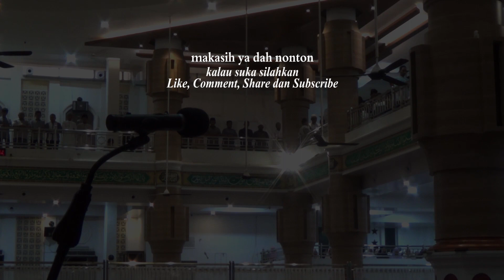MENYENTUH HATI, Isya Malam Ke 21 Rmdhn (Asy Syu'ara, Luqman) Syeikh Hamam Elsir ش همام تاج الس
SAHABAT SEKALIAN, COBA DENGAR BACAAN BELIAU SAMBIL LIHAT TERJEMAHAN AYAT, INSYAALLAH AKAN MENYENTUH HATI DAN MENDAPAT HIKMAH UNTUK KITA SEMUA.

Shalat isya Malam Ke 21 Ramadhan (Asy Syu'ara 83-104, Luqman 31-34)(Syeikh Hamam Taj Elsir Abu Zaid Mustafa)
ش همام تاج الس
MASJID AGUNG AL MAKMUR BANDA ACEH

ASY-SYU'ARA 83-104

رَبِّ هَبۡ لِىۡ حُكۡمًا وَّاَلۡحِقۡنِىۡ بِالصّٰلِحِيۡنَۙ
83. (Ibrahim berdoa), “Ya Tuhanku, berikanlah kepadaku ilmu dan masukkanlah aku ke dalam golongan orang-orang yang shalih,
وَاجۡعَلْ لِّىۡ لِسَانَ صِدۡقٍ فِى الۡاٰخِرِيۡنَۙ
84. dan jadikanlah aku buah tutur yang baik bagi orang-orang (yang datang) kemudian,
وَاجۡعَلۡنِىۡ مِنۡ وَّرَثَةِ جَنَّةِ النَّعِيۡمِۙ
85. dan jadikanlah aku termasuk orang yang mewarisi surga yang penuh kenikmatan,
وَاغۡفِرۡ لِاَبِىۡۤ اِنَّهٗ كَانَ مِنَ الضَّآلِّيۡنَۙ
86. dan ampunilah ayahku, sesungguhnya dia termasuk orang yang sesat,
وَلَا تُخۡزِنِىۡ يَوۡمَ يُبۡعَثُوۡنَۙ
87. dan janganlah Engkau hinakan aku pada hari mereka dibangkitkan,
يَوۡمَ لَا يَنۡفَعُ مَالٌ وَّلَا بَنُوۡنَۙ
88. (yaitu) pada hari (ketika) harta dan anak-anak tidak berguna,
اِلَّا مَنۡ اَتَى اللّٰهَ بِقَلۡبٍ سَلِيۡمٍؕ
89. kecuali orang-orang yang menghadap Allah dengan hati yang bersih,
وَاُزۡلِفَتِ الۡجَـنَّةُ لِلۡمُتَّقِيۡنَۙ
90. dan surga didekatkan kepada orang-orang yang bertakwa,
وَبُرِّزَتِ الۡجَحِيۡمُ لِلۡغٰوِيۡنَۙ
91. dan neraka Jahim diperlihatkan dengan jelas kepada orang-orang yang sesat,”
وَقِيۡلَ لَهُمۡ اَيۡنَمَا كُنۡتُمۡ تَعۡبُدُوۡنَۙ
92. dan dikatakan kepada mereka, “Di mana berhala-berhala yang dahulu kamu sembah,
مِنۡ دُوۡنِ اللّٰهِؕ هَلۡ يَنۡصُرُوۡنَكُمۡ اَوۡ يَنۡتَصِرُوۡنَؕ
93. selain Allah? Dapatkah mereka menolong kamu atau menolong diri mereka sendiri?”
فَكُبۡكِبُوۡا فِيۡهَا هُمۡ وَالۡغَاوٗنَۙ
94. Maka mereka (sesembahan itu) dijungkirkan ke dalam neraka bersama orang-orang yang sesat,
وَجُنُوۡدُ اِبۡلِيۡسَ اَجۡمَعُوۡنَؕ
95. dan bala tentara Iblis semuanya.
قَالُوۡا وَهُمۡ فِيۡهَا يَخۡتَصِمُوۡنَۙ‏
96. Mereka berkata sambil bertengkar di dalamnya (neraka),
تَاللّٰهِ اِنۡ كُنَّا لَفِىۡ ضَلٰلٍ مُّبِيۡنٍۙ‏
97. ”Demi Allah, sesungguhnya kita dahulu (di dunia) dalam kesesatan yang nyata,
اِذۡ نُسَوِّيۡكُمۡ بِرَبِّ الۡعٰلَمِيۡنَ
98. karena kita mempersamakan kamu (berhala-berhala) dengan Tuhan seluruh alam.
وَمَاۤ اَضَلَّنَاۤ اِلَّا الۡمُجۡرِمُوۡنَ
99. Dan tidak ada yang menyesatkan kita kecuali orang-orang yang berdosa.
فَمَا لَـنَا مِنۡ شٰفِعِيۡنَۙ
100. Maka sehingga (sekarang) kita tidak mempunyai pemberi syafaat (penolong),
101. dan tidak pula mempunyai teman yang akrab,
102. Maka seandainya kita dapat kembali (ke dunia) niscaya kita menjadi orang-orang yang beriman.”
103. Sungguh, pada yang demikian itu terdapat tanda (kekuasaan Allah), tetapi kebanyakan mereka tidak beriman.
104. Dan sungguh, Tuhanmu benar-benar Dialah Mahaperkasa, Maha Penyayang.

LUQMAN 31-34

أَلَمْ تَرَ أَنَّ الْفُلْكَ تَجْرِي فِي الْبَحْرِ بِنِعْمَتِ اللَّهِ لِيُرِيَكُمْ مِنْ آيَاتِهِ ۚ إِنَّ فِي ذَٰلِكَ لَآيَاتٍ لِكُلِّ صَبَّارٍ شَكُورٍ
31.  Tidakkah kamu memperhatikan bahwa sesungguhnya kapal itu berlayar di laut dengan nikmat Allah, supaya diperlihatkan-Nya kepadamu sebahagian dari tanda-tanda (kekuasaan)-Nya. Sesungguhnya pada yang demikian itu benar-benar terdapat tanda-tanda bagi semua orang yang sangat sabar lagi banyak bersyukur.

 32.  Dan apabila mereka dilamun ombak yang besar seperti gunung, mereka menyeru Allah dengan memurnikan ketaatan kepada-Nya maka tatkala Allah menyelamatkan mereka sampai di daratan, lalu sebagian mereka tetap menempuh jalan yang lurus. Dan tidak ada yang mengingkari ayat-ayat Kami selain orang-orang yang tidak setia lagi ingkar.

 33.  Hai manusia, bertakwalah kepada Tuhanmu dan takutilah suatu hari yang (pada hari itu) seorang bapak tidak dapat menolong anaknya dan seorang anak tidak dapat (pula) menolong bapaknya sedikitpun. Sesungguhnya janji Allah adalah benar, maka janganlah sekali-kali kehidupan dunia memperdayakan kamu, dan jangan (pula) penipu (syaitan) memperdayakan kamu dalam (mentaati) Allah.

 34.  Sesungguhnya Allah, hanya pada sisi-Nya sajalah pengetahuan tentang Hari Kiamat; dan Dialah Yang menurunkan hujan, dan mengetahui apa yang ada dalam rahim. Dan tiada seorangpun yang dapat mengetahui (dengan pasti) apa yang akan diusahakannya besok. Dan tiada seorangpun yang dapat mengetahui di bumi mana dia akan mati. Sesungguhnya Allah Maha Mengetahui lagi Maha Mengenal.

“Demi Allah, sungguh satu orang saja diberi petunjuk (oleh Allah) melalui perantaraanmu, maka itu lebih baik dari unta merah.”